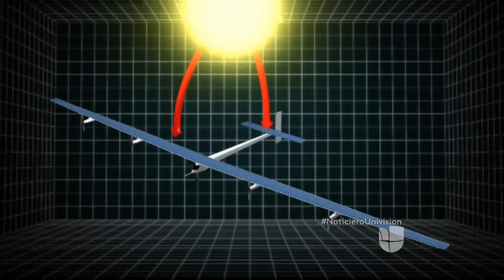Avión cruza el Pacífico propulsado por energía solar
El Solar Impulse II voló de Hawai a California en 62 horas, buscan dar la vuelta al mundo.